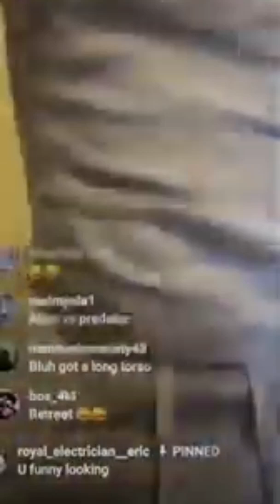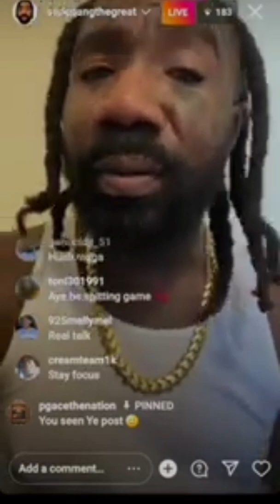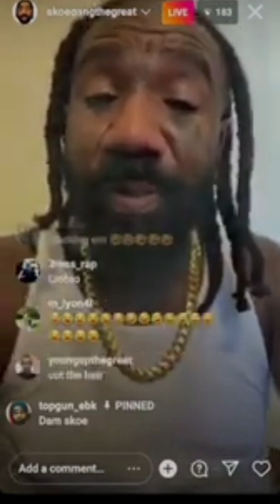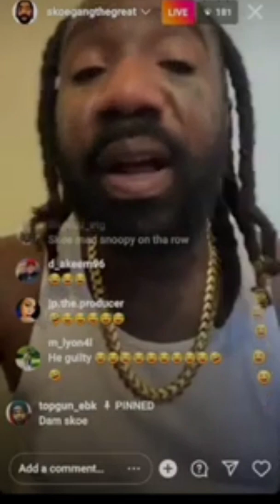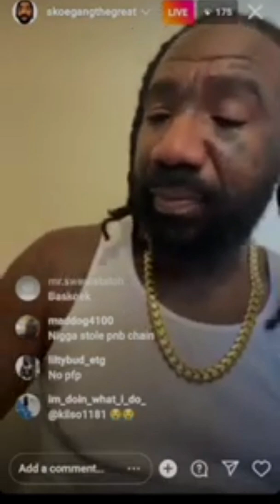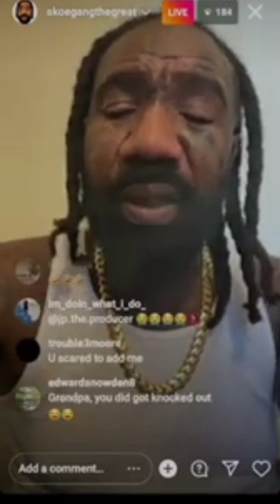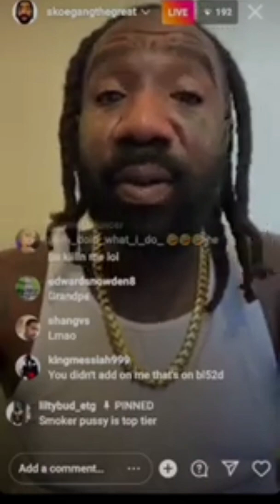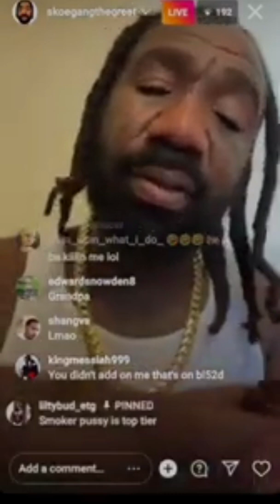Boskoe100 Morning IG Live 9/26/22 talks returning back on Vlad & Roasting ppl